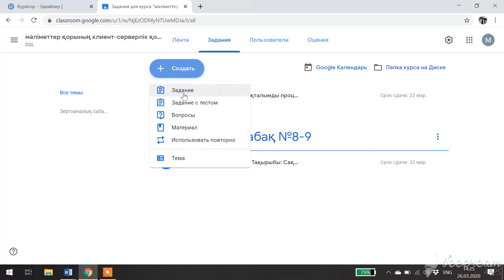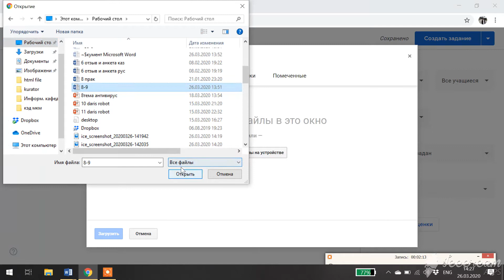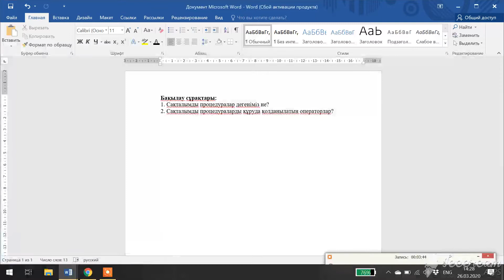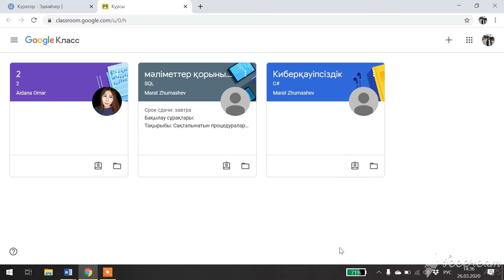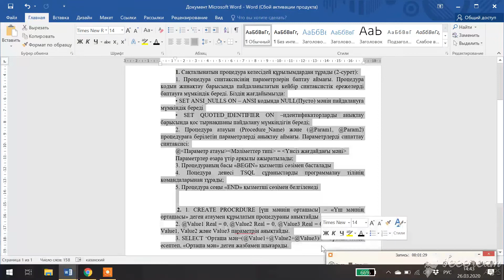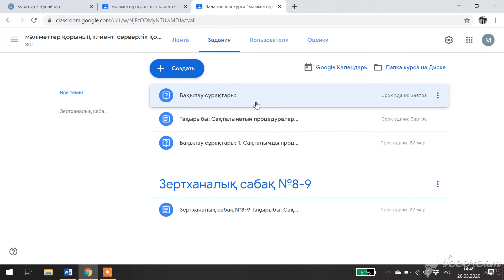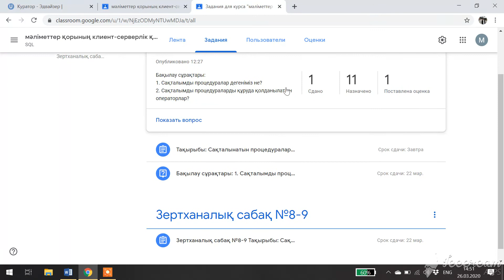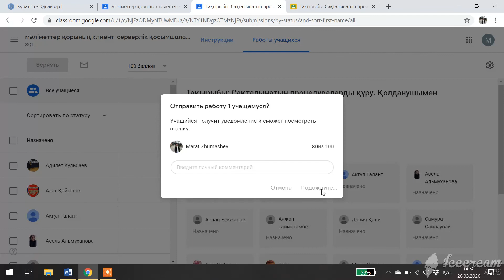Бекбаова А.У. Google Classroom - создавать онлайн-курсы.